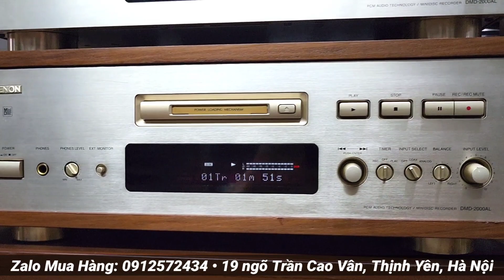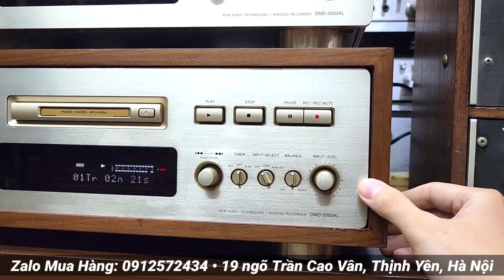Đầu giải mã Made in Japan nặng 9kg: DENON DMD 2000AL làm DAC 24bit ko cần đĩa mồi - LH: 0912572434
ĐẦU GIẢI MÃ CAO CẤP: DENON DMD 2000AL

Denon DMD 2000AL sang chảnh cao cấp, hàng đấu giá Nhật đẹp như mới đã cập bến shop 💁🏻‍♀️

Mặt nhôm phay vàng gold đẹp xuất sắc. Máy chạy 2 con IC PCM1702 và nhiều linh kiện cao cấp, mắt KMS140C rất gấu. Làm DAC 24 bit chỉ với một nút nhấn, ko cần đĩa mồi rất tiện lợi.

Cổng vào gồm: quang (optical in), đồng trục (coaxial in), analog in. Cổng ra: analog out, optical out. Đặc biệt có chỉnh balance và volume làm PRE cho POW cực tốt luôn ạ ✌️

Chất âm em nó khi giải mã rất chi tiết, bass xử lý gọn gàng, âm thanh trong sáng. Trọng lượng: 9kg, size: rộng 43.4 × cao 13.4 × sâu 34.2cm (chưa tính vỏ gỗ). Điện 100v, Made in Japan chính hãng. Shop nhận làm thêm vỏ gỗ sang chảnh giống trong clip nhé ae thân 😘

▶️ Chuyên cung cấp các mặt hàng Dàn âm thanh nội địa Nhật: Loa, Ampli, EQ, Đầu CD, Đầu MD, Đầu giải mã DAC, Vang, Micro, Tủ đài đĩa than, Băng cối, Đầu câm Tape Cassette... Hàng đấu giá mạng Nhật, điện 100v, BH zin nguyên bản và chưa qua sử dụng tại Việt Nam